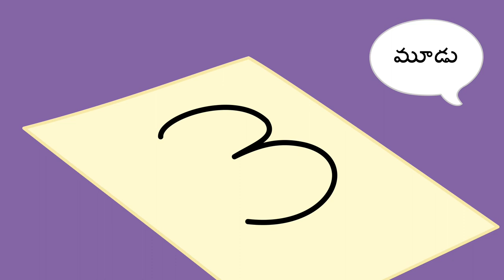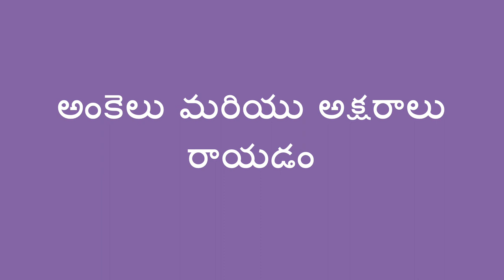అక్షరాలు మరియు సంఖ్యలను దిద్దడం - Tracing Letters and Numbers (Telugu)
పిల్లవాడు  అంకెలు మరియు అక్షరాలు ఆనవాలు  గీయడానికి మీరు సహాయం చేయవచ్చు. ఇది రాయడం నేర్చుకోవడానికి మొదటి మెట్టు.

Telugu translation by Devi Gandikota and narration by Kavitha Madanambedu.

You can help a child begin to learn letters and numbers by tracing. This is the first step in learning to write.